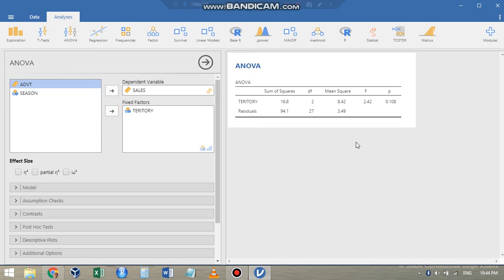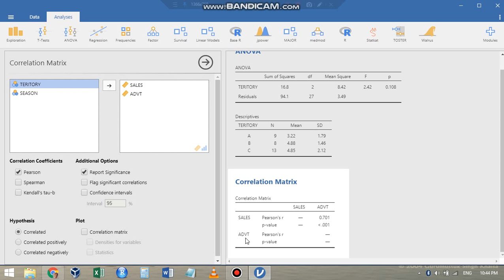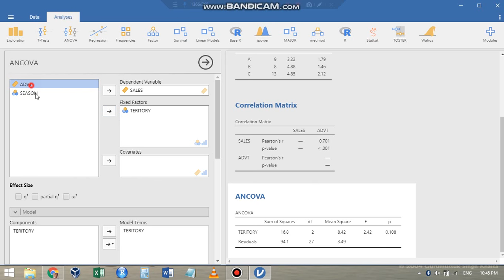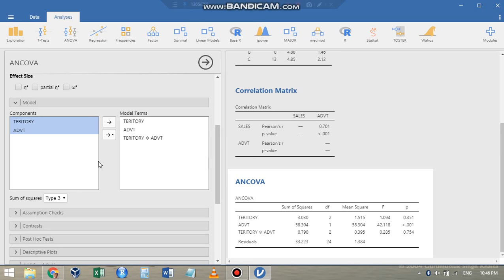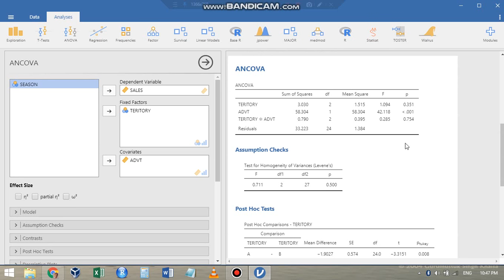Jamovi Part-7 One way ANCOVA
This video discusses One-way ANCOVA option in Jamovi.